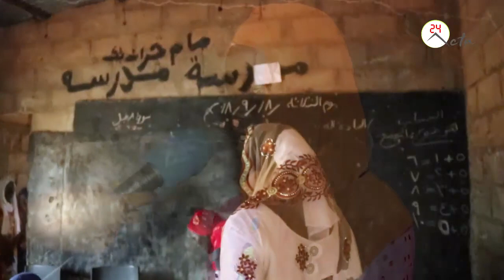Jang Ak Jangleh & Sokhna Ndeye Ndoye N01